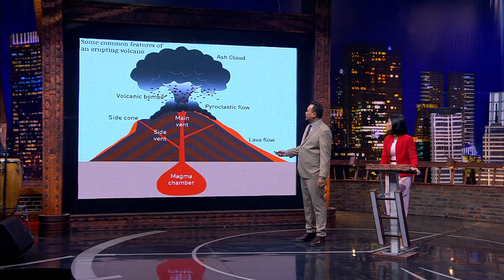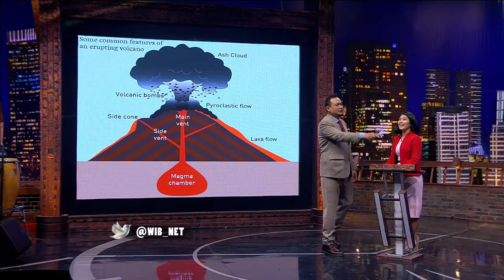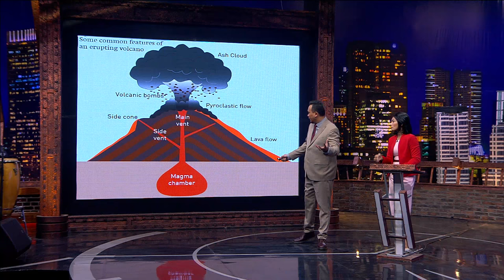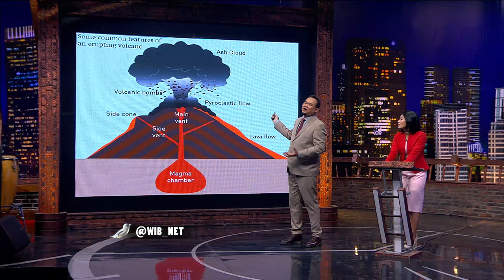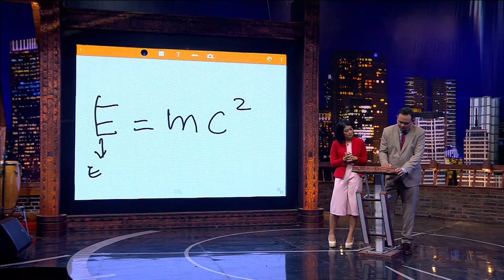Waktu Indonesia Bercanda - Arie Untung dan Wendy Ngga Mau Dengar Solusi Cak Lontong